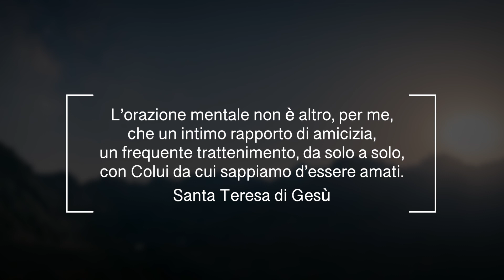Le condizioni per la preghiera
Le condizioni per la preghiera con  P. Emilio José Matinez, ocd